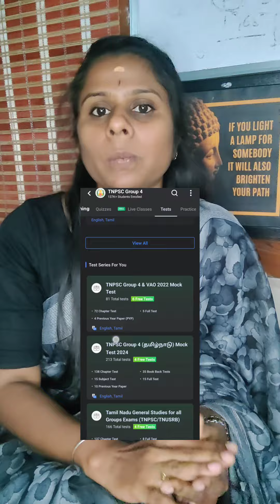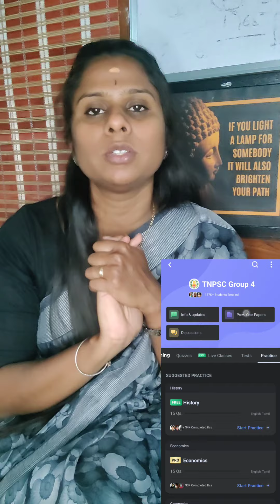TNPSC GROUP 4 Mock Test Practice Papers❗Tnpsc Group 4 preparation strategy for mock test